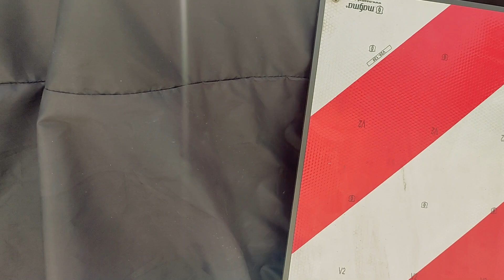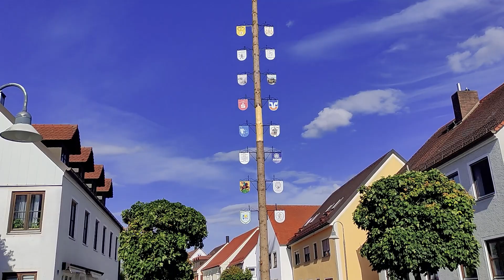Alemania: Camper Friendly 🇩🇪 || Nómada por Europa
Seguimos por los pueblos de Alemania y sus maravillos pasajes.
País muy recomendado para todos aquello nómadas viajeros como yo ya que es un páis camper friendly.
Recuerda usar mi código VIVOSINJEFES10 en el enlace de canciona que aparece abajo para hacer un regalo muy especial y obtendrás un 10% de descuento.➡️Nómada Digital Viviendo en una Vieja Autocaravana Ford Transit llamada la Mary, acompañado de mi fiel amigo Punky un podenquito andaluz muy guapo.➡️Buscando la forma de seguir generando los ingresos necesarios para seguir viviendo sin jefes y luchando por ir cumpliendo mis sueños.